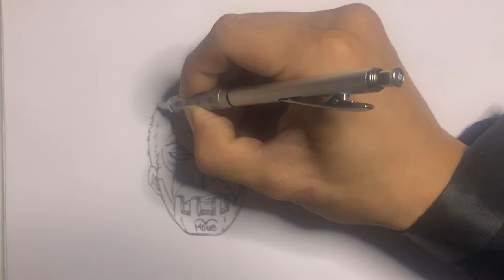Ax-Hand Morgan and Helmeppo - ONE PIECE Japanese anime Pencil Drawing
The corrupted Captain Ax-Hand Morgan (モーガン大佐,father of Helmeppo) was the first high-ranking officer of the Navy depicted in the series, until stripped of his status when he was defeated by Luffy.

Helmeppo (ヘルメッポ, Herumeppo) is the son of the corrupt Navy captain Morgan. He was is introduced as a coward, hiding behind his father's wealth and power.
(From Wikipedia)

I recommend watching this video at 2x speed